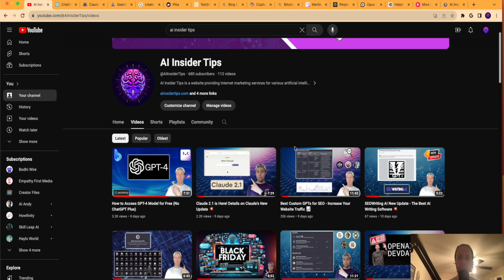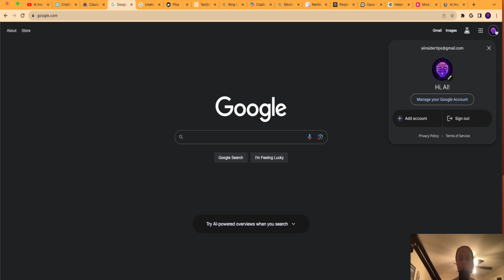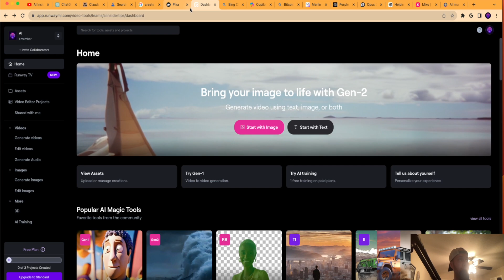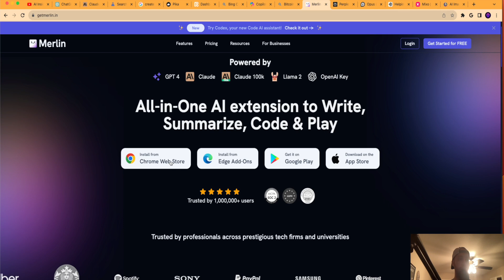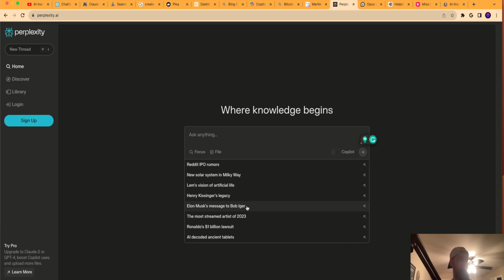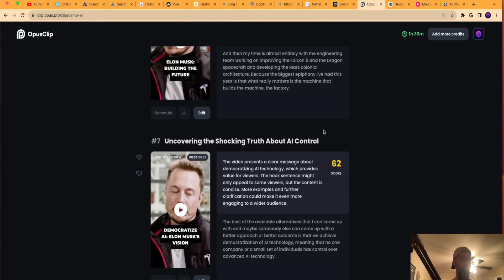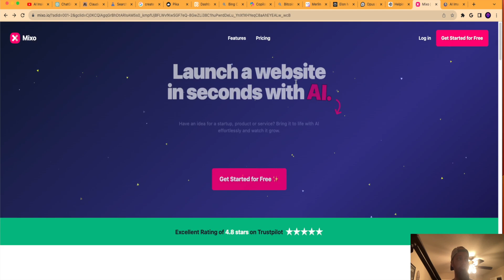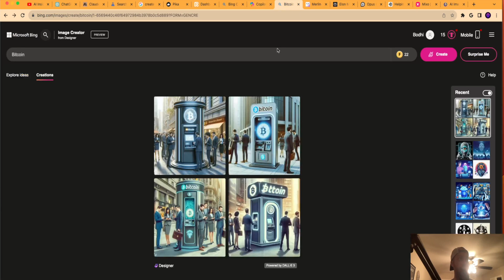10 Free AI Tools You Might Have Missed! (2024 Update)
This video covers the best Free AI Tools that you might have missed.

These free AI Tools can create written content, images, videos, websites, and more!